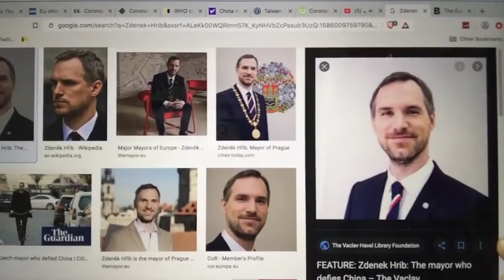🌏 20Apr04 - Thị trưởng Praha Zdenek Hrib: “Hiện tại không và vĩnh viễn không nhận viện trợ của TQ”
Kênh tin tức thế giới của Anh Chí Râu Đen